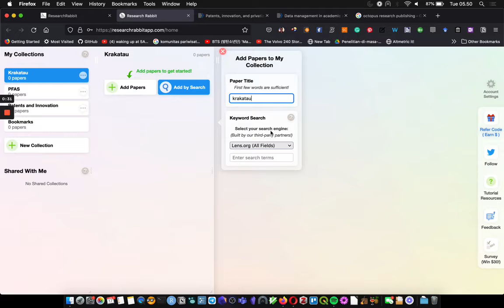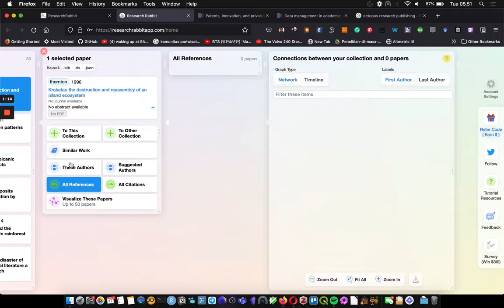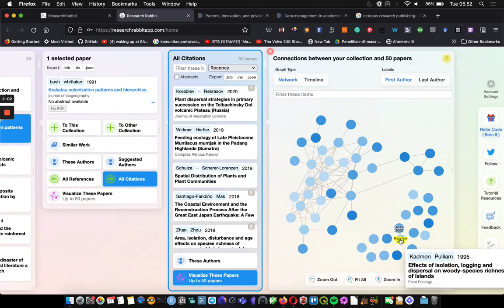2' | Mengenalkan ResearchRabbit.ai The Spotify of Research Papers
Research Rabbit adalah semacam pengindeks yang bekerjasama dengan lembaga pengindeks eksternal, seperti Lens.org dan NIH/Pubmed. Yang menarik adalah RR menampilkan hubungan antar makalah, baik artikel yang disitirnya, maupun artikel yang menyitirnya.

Pengguna juga dapat membuat koleksi (kumpulan makalah) bertema tertentu

Perangkat ini merupakan salah satu saja dari beberapa perangkat yang saat ini ada, seperti: Vosviewer.com dan openknowledgemaps.org.

Penanda waktu
0:11 Sign up
0:15 Sign in
0:26 Search your paper using keywords
0:29 You can add your selection of paper or you can "add by search". Type the keywords then prese "enter"
0:32 Or you can also choose to search from 3rd party databases (Lens, NIH/Pubmed).
0:39 See your list of papers (search results). You can choose one, some, or all of them and create a collection.
0:58 Now let's choose one paper
1:08 You can make visualizations of "all references" (all papers that got cited in the selected paper)
1:11 And you can also see "All Citations" (all papers that cited the selected paper)
1:21 It's a nice way for researcher to search for new knowledge, research gap of a particular topic
1:26 And to drill deep into the literature for review
1:33 Just play around and share your experience with researchrabbit.ai.